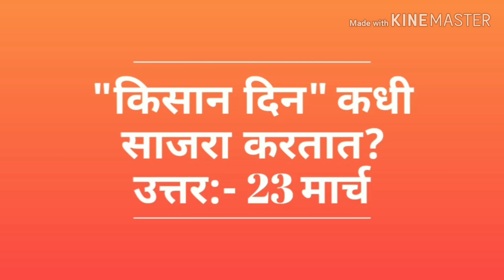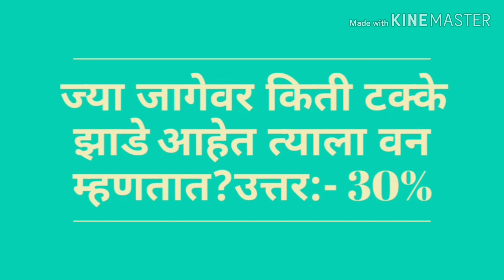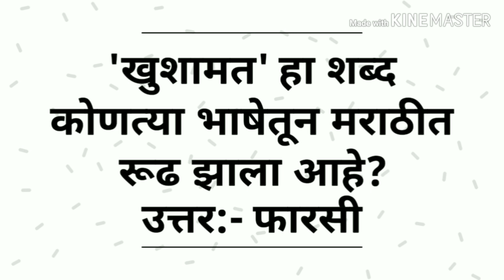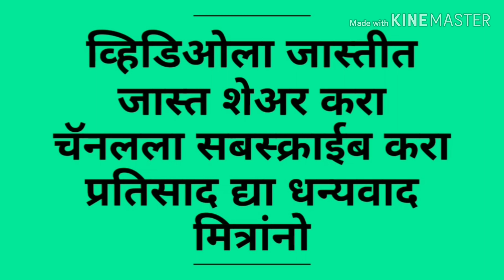वनरक्षक परीक्षा 12 आणि 13 जून सकाळचे व दुपारच्या शिफ्ट मध्ये विचारलेले प्रश्न